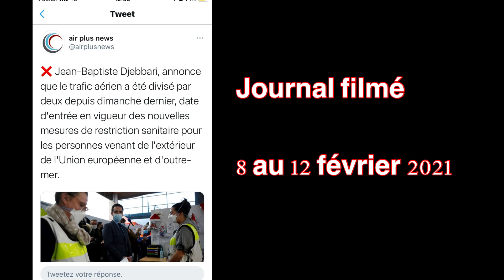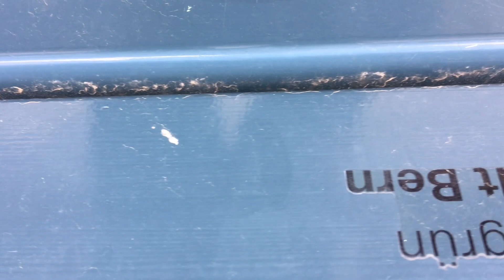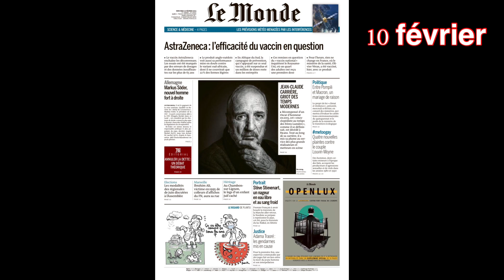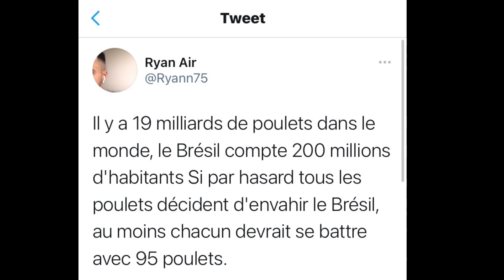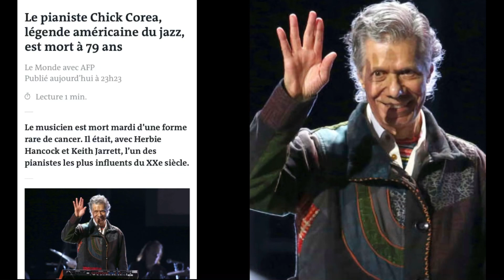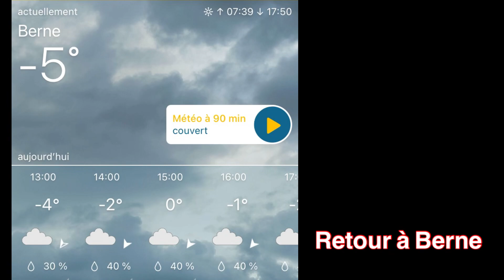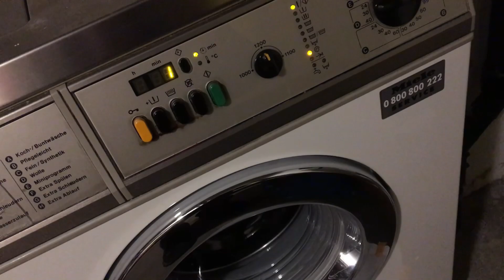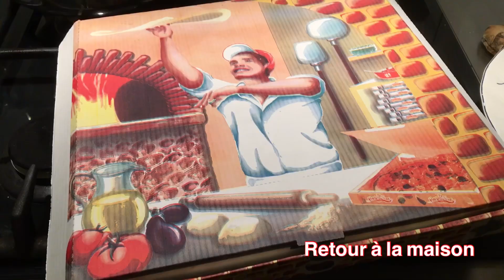Journal filmé 178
8 au 12 février 2021
Filmé à Berne, Moutier, Roches (BE), La Combe, Montagne de Moutier
Avec Trazom
Feuillet 178
Montage définitif avril 2024

Journal filmé - Genèse
En été 1974, j'ai commencé de filmer en super-8. J'étais entre enfance, adolescence et jeune adulte. J'ai tenu pendant quelques années un journal filmé, il avait pour titre "Ciné-Magazine" et il paraissait en fin de chaque mois.
Ces bobines se trouvent quelque part dans des cartons …
En janvier 2019, j'ai lu un petit article, dans le quotidien "Le Temps" daté du 24, rendant hommage au cinéaste d'avant-garde Jonas Mekas mort à New York à l'âge de 96 ans. Il a réalisé un journal filmé.
J'ai eu envie de reprendre un journal filmé, en format vidéo. Le premier feuillet est daté : 4 au 10 mars 2019.